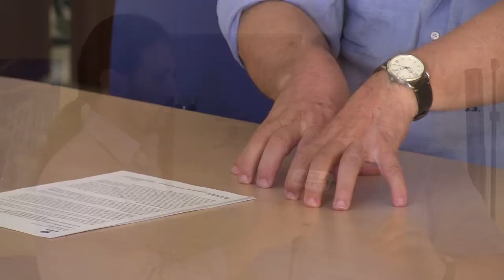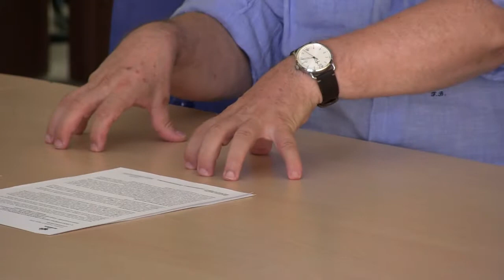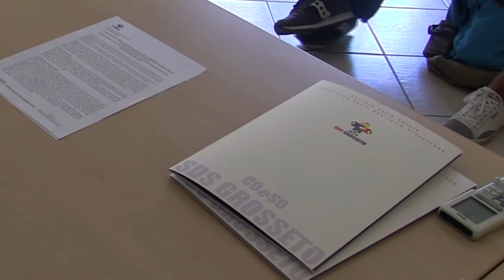Coeso Società della Salute, nel bilancio di previsione 23 milioni di euro per i cittadini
Approvazione di tre bilanci consuntivi, definizione del bilancio di previsione, nomina del collegio dei revisori dei conti. Sono stati questi i temi al centro dell’ultima assemblea dei soci della Società della Salute Amiata grossetana, Colline metallifere e grossetana, che ha visto l’accordo di tutti i sindaci presenti e dell’azienda sanitaria locale. Nella riunione di lunedì 23 luglio, infatti, i soci del Coeso sono stati chiamati a esprimersi su elementi che non solo orienteranno le azioni future, ma sanciscono la definitiva fusione tra le tre ex società della salute.